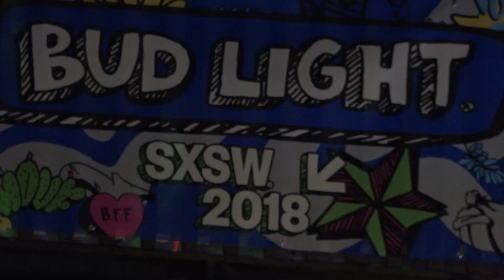FLAVIA SPEAKS AT SXSW 2018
Somedays she is an actress, others she is a dark synth musical badass.  You might have seen her on "The Mentalist" or most recently in Fox's new series "9-1-1" - Flavia Watson has a promising career and she had a chance to speak briefly with Chris Barnes of Rockstar Magazine during her time Austin for SXSW.2018   FLAVIA is a thoughtful entertainer extraordinaire with a great attitude, infectiously pleasant personality and warm heart.

Video Thumbnail Screenshot Photo from Instagram

All Video, Pictures and Screenshots used with permission of Flavia Watson.

Created/Written/Produced/Filmed/Edited By:
Chris Parsons
In association with
Rockstar Magazine